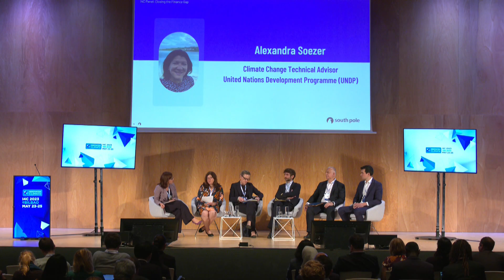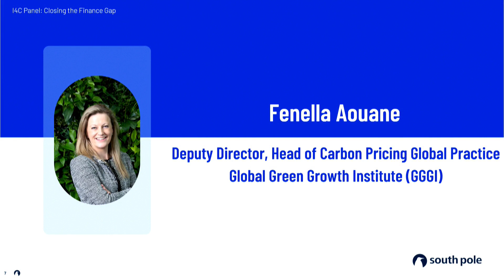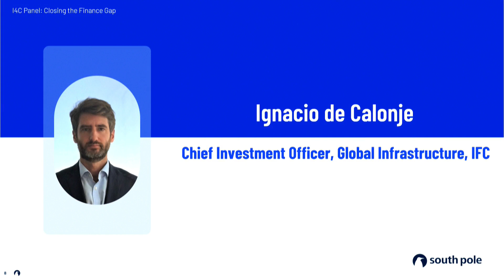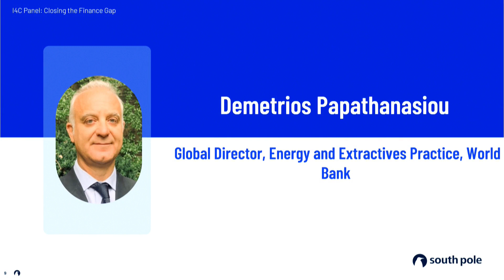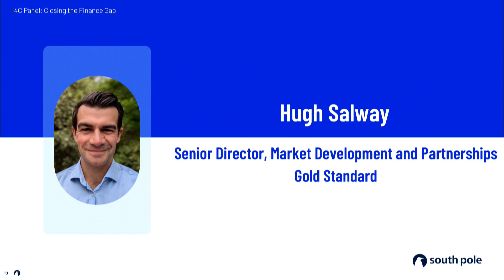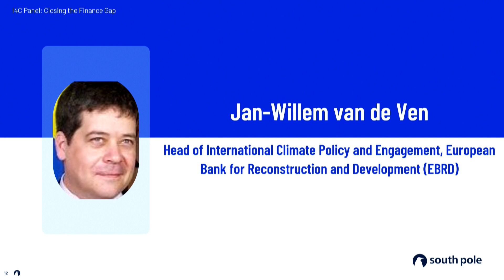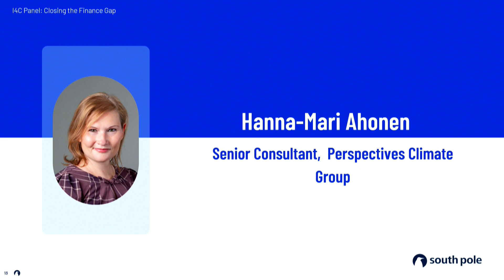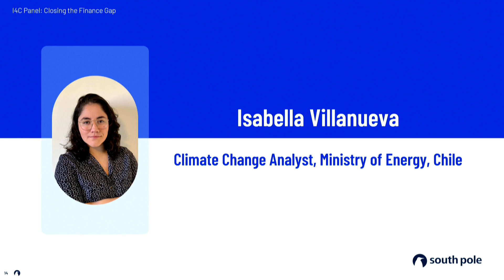I4C 2023: Closing the Finance Gap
Hydrogen can provide an essential foundation for the transition to net zero, especially among hard-to-abate sectors – provided that we double down on low-carbon hydrogen produced with clean, renewable energy. We already know that by 2050, global hydrogen demand is expected to increase sixfold and will have the potential to cover 12%of global energy demand and slash up to 10% of our global carbon emissions.

One key challenge is that low-carbon hydrogen production alternatives are simply not cost competitive and, critically, lack the financing to scale and displace the more polluting industrial processes. Narrowing the finance gap between high- and low-carbon forms of hydrogen production will significantly speed up this transition especially in developing and emerging economies, where governments are reaching their borrowing capacity.

Our session will focus on the role of sectoral blended finance facilities and cooperative approaches under Article 6 of the Paris Agreement to attract public, private and philanthropy capital to narrow the financial gap and support implementation of green hydrogen projects in emerging and developing economies.

With an immersive roundtable discussion incorporating insightful presentations we explore the following questions:
- How can we scale up a full range of innovative blended finance instruments to support green hydrogen projects?
- What is the potential of Article 6 of the Paris Agreement to promote green hydrogen?
- What role will climate partnerships play in the European Hydrogen Bank? Tailored to an audience of both public and private stakeholders, the event seeks to cultivate a constructive dialogue and generate technical inputs for the future development of pilot initiatives.

In fostering these discussions, we hope to push the needle forward. Finding creative financial solutions for new technologies, to ensure current and future sustainable development, is crucial. Key messages and desired outcomes are:
- Awareness raising on available climate financing instruments for promoting investments in green hydrogen to reduce emissions in hard to abate industries such as steel and fertilisers to address the climate and food crisis.
- Scaling up innovative financing instruments to catalyse green hydrogen investments.
- Explore the role of Article 6 in incorporating additional income into business model of hydrogen projects in developing and emerging economies.